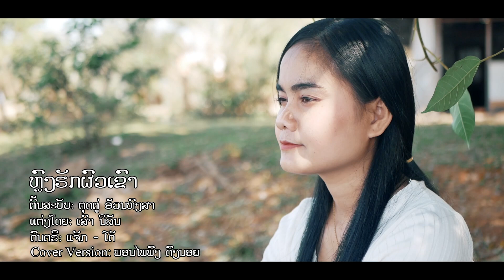ຫຼົງຮັກຜົວເຂົາ || หลงฮักผัวเขา - ພອນໄພພົງ ດົງນ້ອຍ【COVER VERSION】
ເພງ ຫຼົງມັກຜົວເຂົາ
ຕົ້ນສະບັບ: ຕຸດຕູ່ ອ້ວຍຫົງສາ
ແຕ່ງໂດຍ: ເສົາ ນິລັນ
COVER VERSION ພອນໄພພົງ ດົງນ້ອຍ